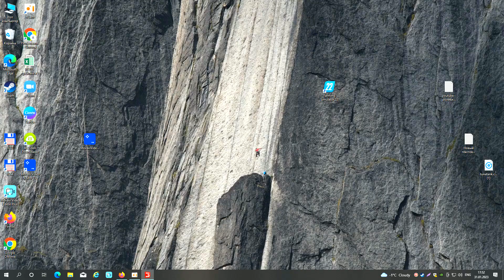TRANSPORT OF COLORS ! TRANSPORTING LANZ HR5 WITH ISUZU TRUCKS ! Farming simulator 22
Hey! Nice to meet you on the new episode of Transporting of Colors Farming Simulator 22! Today I will show you TRANSPORTING LANZ HR5 WITH ISUZU TRUCKS !! It will be an extremely interesting video with many funny moments!

Write your impression of the video in the comments!

140/03/02